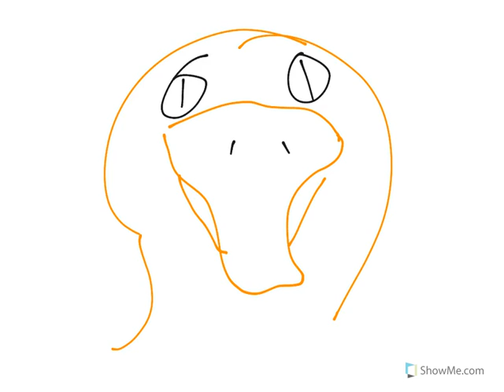evil duck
a evil duck